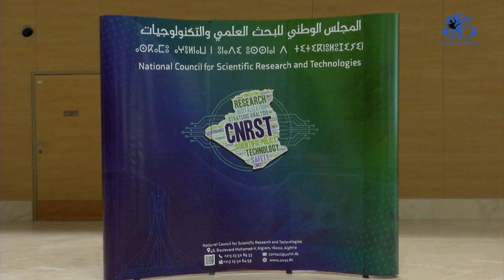المجلس الوطني للبحث العلمي و التكنولوجيات…لبنة تضاف لجهود الدولة في الرقي بمنظومة التعليم العالي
الجزائر(وأج)- أشرف الوزير الأول أيمن بن عبد الرحمان، باسم رئيس الجمهورية عبد المجيد تبون، على تنصيب المجلس الوطني للبحث العلمي والتكنولوجيات.